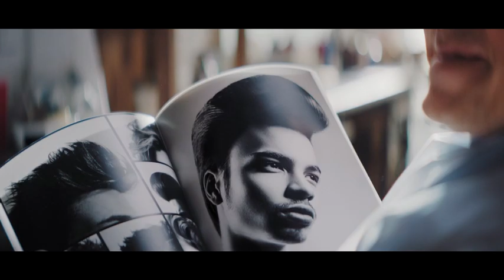‘Creértelo’, de Y&R MAD para Svenson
Ficha técnica ‘Creértelo’
Anunciante: Svenson
Marca:  Svenson
Producto: Microinjerto
Contacto del anunciante:Javier Martínez y Paloma Agra
Agencia: Y&R MAD
Directora general: Nieves Durán
Client business director: Javier Oyarzun
Equipo de marca: Sara Molina y Annie Muñoz
Chief creative officer: Mauricio Rocha
Directores creativos: Sebastián Sánchez y Adrián Ríos
Equipo creativo: Fernando Heredia, André Souza, Lucy Vivas, Marc Xifre, Javier Mérida
Director estrategia y consumer insight: Miguel Gomis
Producción audiovisual: Cheli Zulueta
Productora: Antiestático
Realizador: Sebas Alfie
Agencia de medios: OMD
Pieza: Vídeo digital “Creételo”